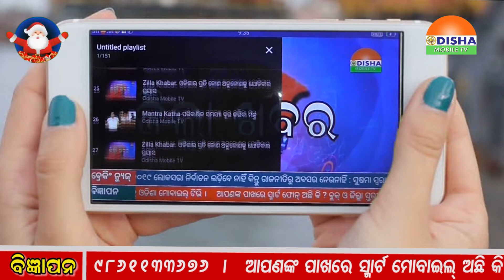Zilla Khabar. ଓଡିଶାର ପ୍ରତି କୋଣ ଅନୁକୋଣକୁ ଯୋଡିବାର ପ୍ରୟାସ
୧.ବାଲେଶ୍ୱରରେ ବଡଦିନ ଉପଲକ୍ଷେ ଖ୍ରୀଷ୍ଟିୟାନ ମାନଙ୍କର ନଗର ପରିକ୍ରମା.୨.ଗଣିଆରେ କ୍ରୀଡା ପ୍ରତିଯୋଗିତା ଅନୁଷ୍ଟିତ.୩.ଦେବଗଡରେ ବିଜେଡିର କର୍ମଶାଳା ଅନୁଷ୍ଟିତ. ୪. ଅନୁଗୁଲୁରେ ଅନୁଷ୍ଟିତ ହୋଇଯାଇଛି କରାଟେ ପ୍ରତିଯୋଗିତା.୫. ନରସିଂପୁରରେ ଦେଖିବାକୁ ମିଳିଛି କ୍ଷୁଦ୍ର ଜଳସେଚନ ବିଭାଗର ଅବହେଳା.୬. ଆଠଗଡରେ କ୍ରିକେଟ ପ୍ରତିଯୋଗିତା ଅନୁଷ୍ଟିତ.୭. ଅନୁଗୁଳୁରେ ବିଜେଡିର କର୍ମଶାଳା ଅନୁଷ୍ଟିତ.୮. ଜୁନାଗଡକୁ ଜିଲ୍ଲା ମାନ୍ୟତା ଦାବିରେ  ଜୋର ଧରିଲା ଆନ୍ଦୋଳନ.